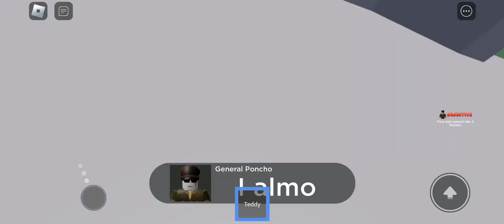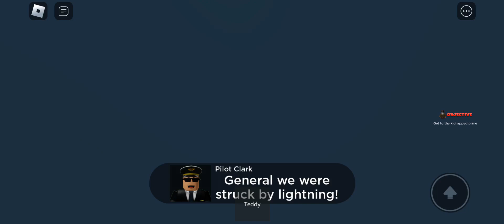Three soldiers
Tri drugarice u kampu za vojnikinje.